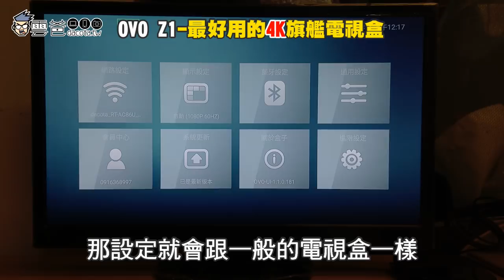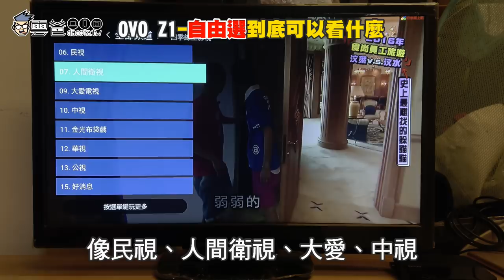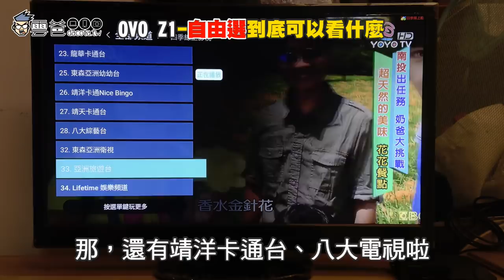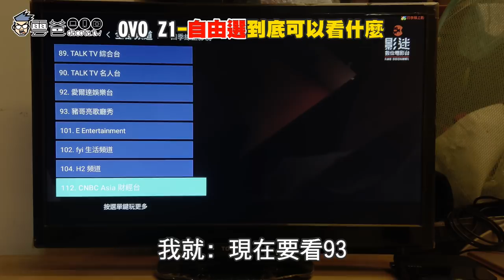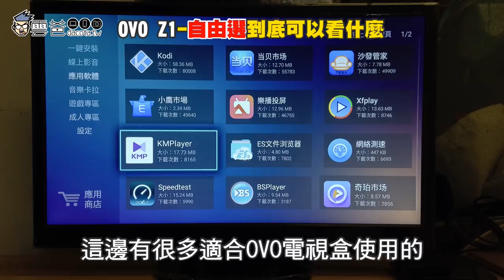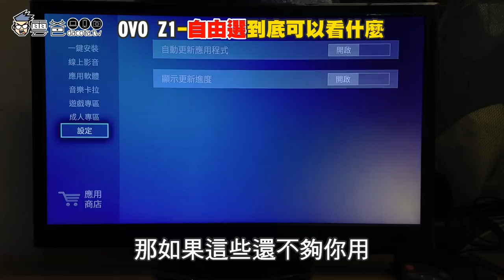自由選到底可以看啥? OVO Z1 4K旗艦電視盒 開箱完整介紹